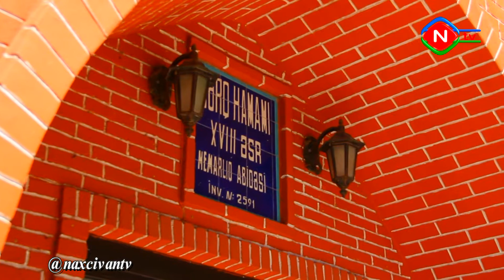Qədim Naxçıvan abidələri